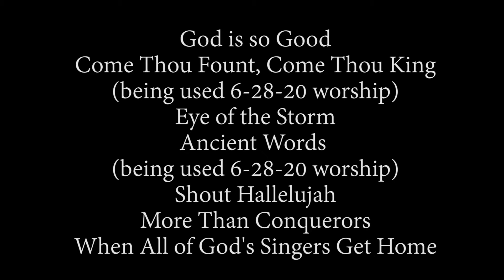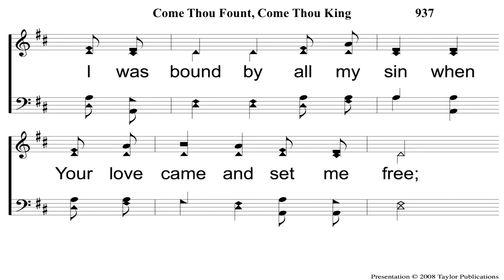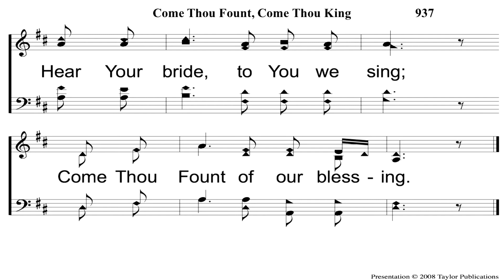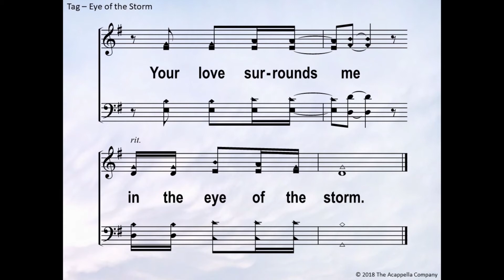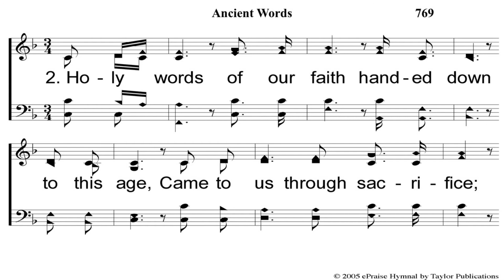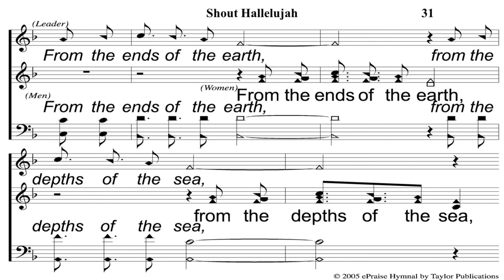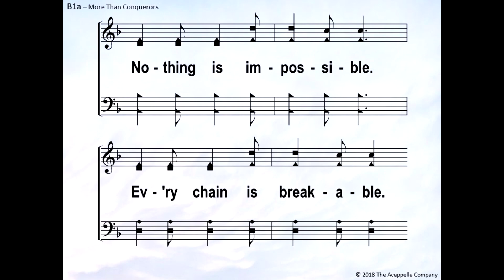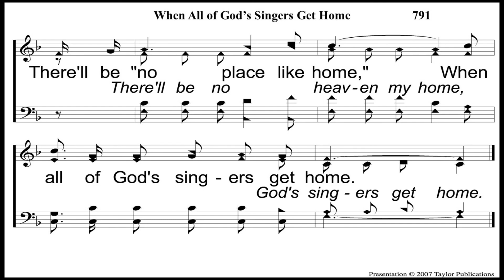345 Singing 6 27 2020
Come Thou Fount, Eye of the Storm, Ancient Words, Shout Hallelujah, More Than Conquerors